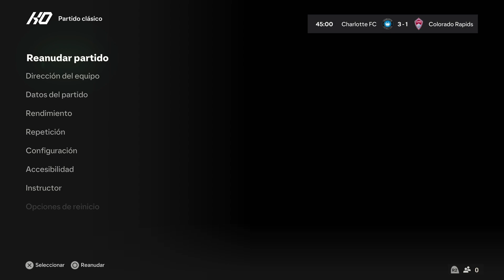MLS CLT VS COL ESTADIO LOCAL